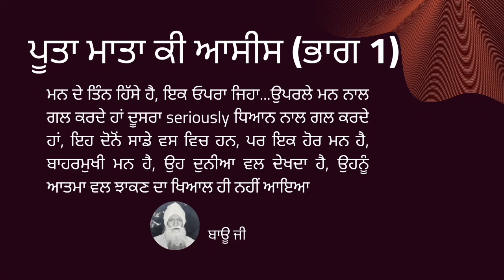Puta Mata ko aasis (part 1) | Bau Ji | Spiritual Talk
Puta Mata ko aasis (part 1)

ਪੂਤਾ ਮਾਤਾ ਕੀ ਆਸੀਸ (ਭਾਗ 1)
* ਮਨ ਦੇ ਤਿੰਨ ਹਿੱਸੇ ਹੈ,ਇਕ ਓਪਰਾ ਜਿਹਾ...ਉਪਰਲੇ ਮਨ ਨਾਲ ਗਲ ਕਰਦੇ ਹਾਂ ਦੂਸਰਾ seriously ਧਿਆਨ ਨਾਲ ਗਲ ਕਰਦੇ ਹਾਂ,ਇਹ ਦੋਨੋਂ ਸਾਡੇ ਵਸ ਵਿਚ ਹਨ,ਪਰ ਇਕ ਹੋਰ ਮਨ ਹੈ, ਬਾਹਰਮੁਖੀ ਮਨ ਹੈ, ਉਹ ਦੁਨੀਆ ਵਲ ਦੇਖਦਾ ਹੈ,ਉਹਨੂੰ ਆਤਮਾ ਵਲ ਝਾਕਣ ਦਾ ਖਿਆਲ ਹੀ ਨਹੀਂ ਆਇਆ